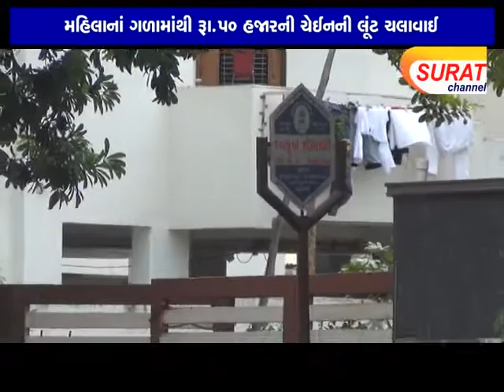કતારગામનાં મીનાક્ષી વાડી પાસેથી મહિલાનાં ગળામાંથી રૂા.પ૦ હજારની ચેઈનની લૂંટ ચલાવાઈ